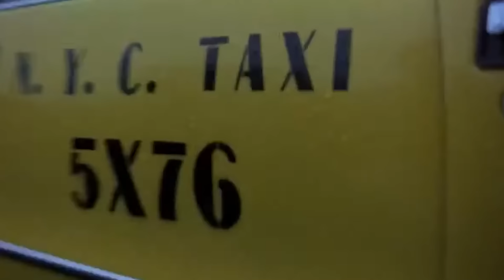Shocking Vindicators 3 Reaction! Insane Rick and Morty Episode (S3, E4)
Insane Rick and Morty Episode! Vindicators 3 Reaction (S3xE4)

Rick and Morty team up with a group of superheroes known as the Vindicators with the intention to assist them. An intoxicated Rick, however, creates a Saw-like situation for the superheroes to complete.